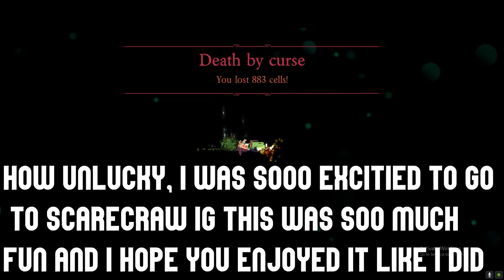Press Square Teleport Everywhere | Crazy Idea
Does people actually read these?

these are my socialmedia accounts :
discord🎮: The Headless 🥔#6015

timecodes
0:00 Intro
0:37 Prisoner's Quarters
2:20Toxic Sewers
5:31 Corrupted Prison
8:34 Ancient Sewers
11:58 Insufferable Crypt
14:00 Graveyard
17:10 Undying Shores
20:10 The End